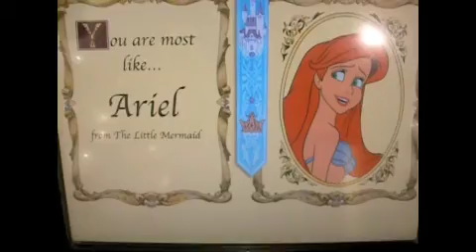Disney College Program Vlog #14: Rachel's Family Visit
Footage from when Rachel's family came to visit :)